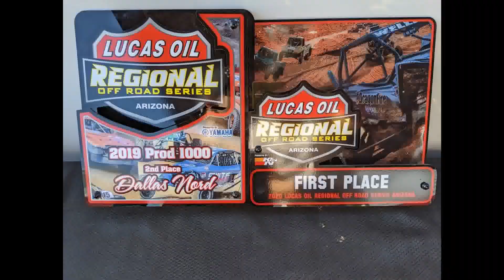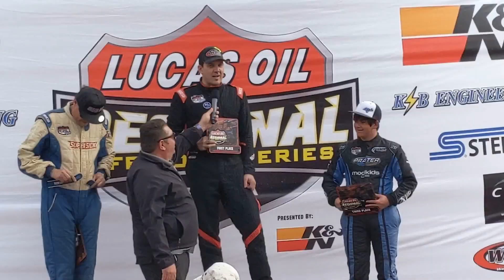Vlog: 2020 Lucas Oil Off-road Regional Races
First race weekend of the season and we went to cheer on team 974 at wild horse pass in Chandler AZ.

Dallas dominated both days getting 1st on Saturday and Sunday! Way to crush the first race of the season.